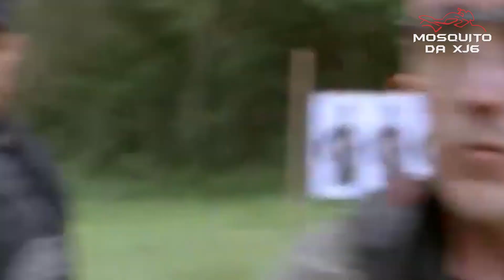TROCANDO TIRO NO AIRSOFT | Mosquito da XJ6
Coe pessoal! Mais um vídeo ae pra vocês e dessa vez to em uma partida de airsoft, se liga ae!

MOSQUITO DA XJ6! TMJ!